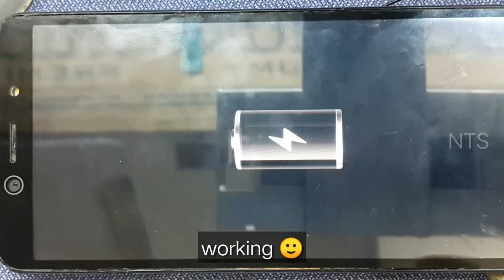How To Repair Broken Usb Port itel A44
Hi ! Welcome to the "Nizar Repair" official YouTube channel.

Follow me for stay updates.

I always restoration old cell phone, New Broken phone, Destroyed phone, Broken Smartphone.

Your comment update my video